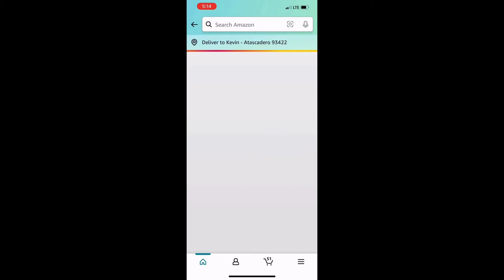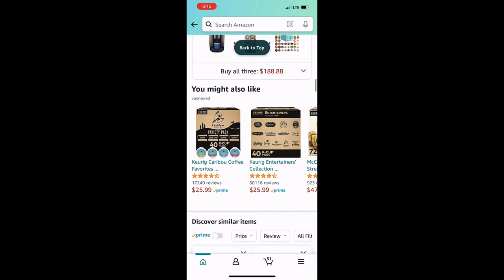I’m BAAACK! New Year, New Me…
It’s January 2022 and I went M.I.A on you guys. I am back! In this video I talk about new healthy habits, future goals for the channel and my personal life.
I buy a Keurig on Amazon, I ride the Zugo Bike to work, I give a lesson in beard grooming and I do a skin fade at The Kut Republic.

Gear I Use:

- Insta360 Camera
- Action / Water Camera
- Iphone Gimble
- Camera Tripod

Would you like to buy me a taco or an airline ticket somewhere?